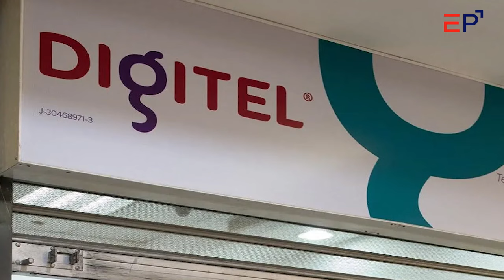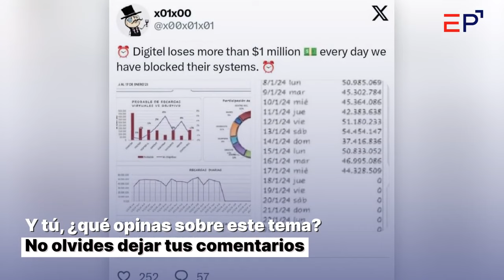Digitel fue víctima de hackeo este 30Ene: ¿qué se sabe?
La empresa de telecomunicación Digitel sufrió un hackeo este martes, 30 de enero, por lo que algunos de sus servicios presentaron fallas, en especial la recarga de saldo.

Imágenes de:
Archivo
Fran Monroy
William Peña

Cada contribución nos acerca a una Venezuela mejor informada. Visita ¡Haz tu aporte a El Pitazo!